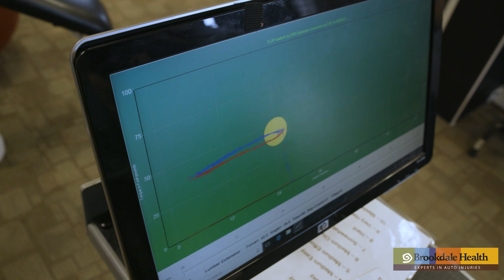Brookdale Health - We have Doctors of Physical Therapy & Chiropractic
Follow Our Other Socials For The Latest Videos, Health Tips, Jokes, Inspiration, Education, & News/Updates 😄.

Injured? We are the experts in Auto Injuries.